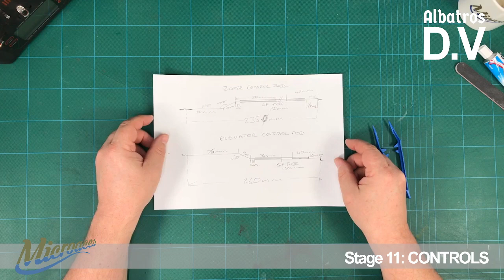Microaces Albatros D.V Build Video - Part Two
Part Two of the full build of Microaces 1/20th scale radio control model, the Albatros D.V biplane fighter.
This video is designed to be used in conjunction with the Assembly Guide supplied in the kit.

BUILD STAGES
0:00 - Stage 6 - STRUTS
54:57 - Stage 7 - RIGGING
1:07:34 - Stage 8 - TOP WING
2:37:16 - Stage 9 - UNDERCARRIAGE
3:55:11 - Stage 10 - DETAILS
4:56:15 - Stage 11 - CONTROLS